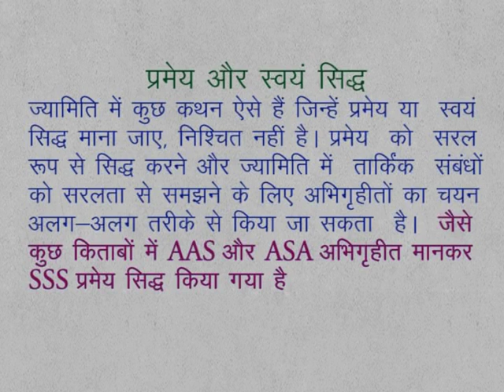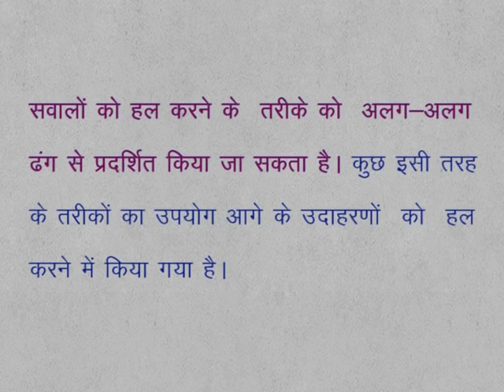CLASS 9 | MATHS | CHAPTER 10 | CONGRUENCY OF TRIANGLES | 3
CLASS 9 | MATHS | CHAPTER 10 | CONGRUENCY OF TRIANGLES |